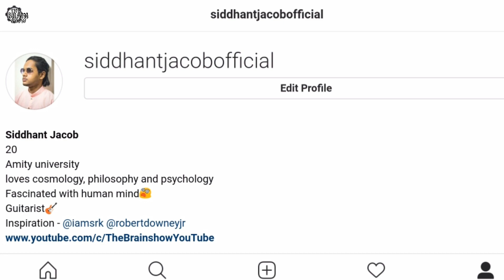Hazardous Asteroid Can Wipe Out An Entire Country If It Hits The Earth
Another asteroid named 2006 qq23 is passing close by Earth on August 10th but, it is gonna hit us? If something the size of this Asteroid hits the  Earth, it could devastate a statewide area. So stick close with me cause I'm gonna tell everything that you need to know about this event.

Gefährliche Asteroiden können ein ganzes Land auslöschen, wenn sie die Erde treffen

危险的小行星如果撞到地球就会擦掉整个国家

Un asteroide peligroso puede destruir un país entero si golpea la Tierra

L'asteroide pericoloso può spazzare via un intero paese se colpisce la terra